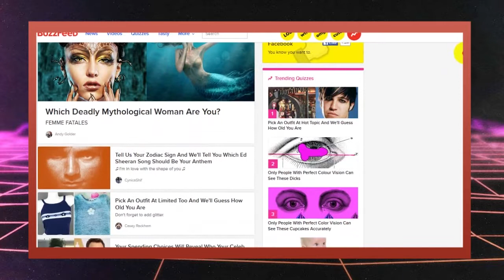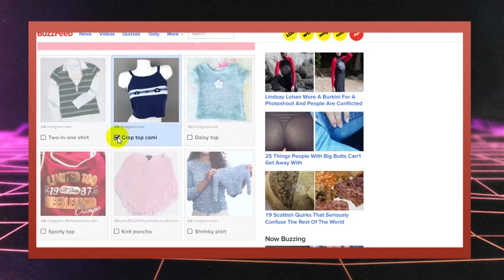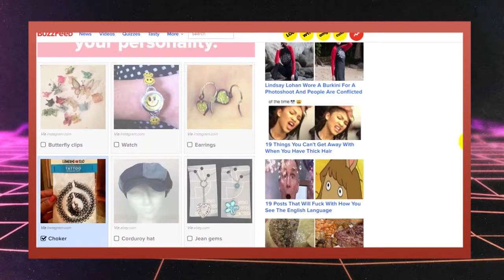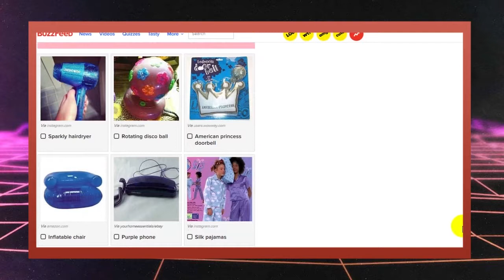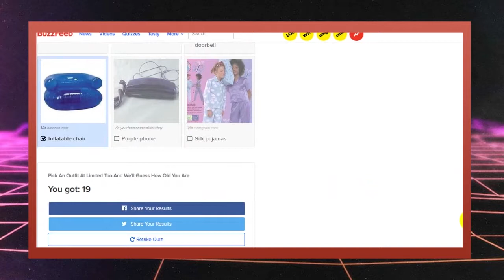Can BuzzFeed Guess your age? | SNSB